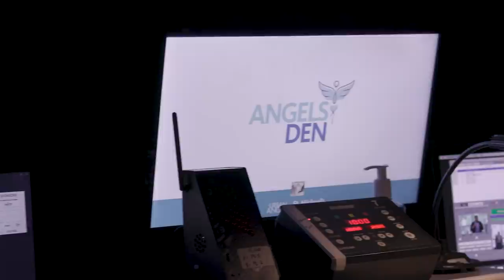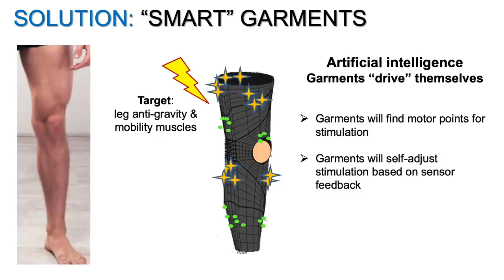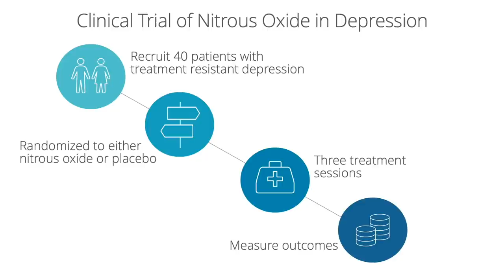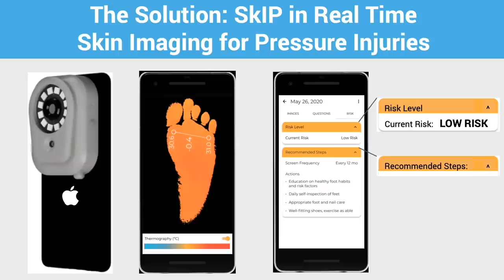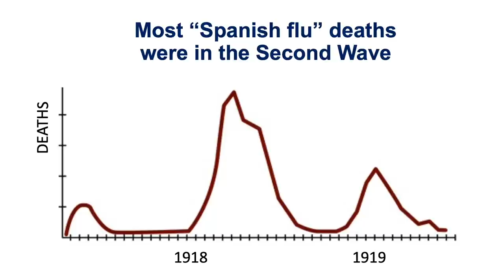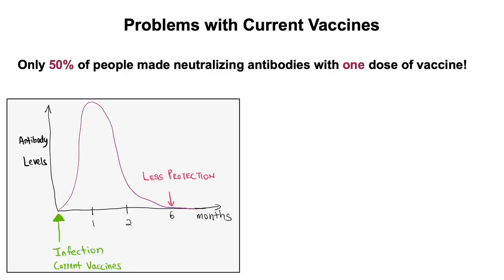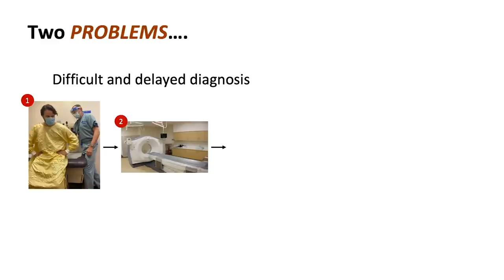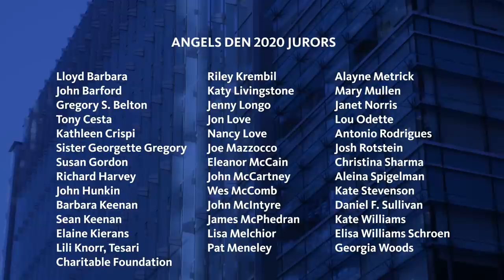Angels Den 2020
On September 30, six teams of St. Michael’s Hospital’s all-star scientists battled it out on Angels Den Virtual for a chance to win prizes totaling nearly $500,000. They pitched their breakthrough projects to three celebrity judges, a panel of over 50 jurors and an online audience of thousands. Their aim? To change the game for COVID-19 and other tough health challenges.